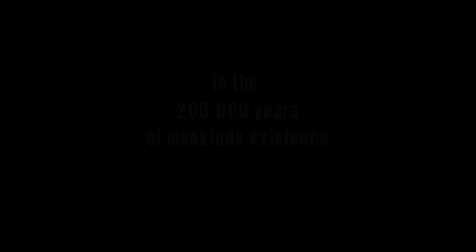David Attenborough Climate Change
Sir David Attenborough undertakes a personal journey to discover how global warming is changing the planet he knows so well. Examining the evidence for this confusing phenomenon, Sir David finds out what's causing it and whether mankind is to blame.

From Hurricane Katrina to the glacier ice crashing into the sea, Attenborough discovers it's a race against time. Starving polar bears and the first direct victim of global warming, the recently extinct golden toad, demonstrate that the danger for humanity may not be far behind.

Sir David Attenborough explores the personal and technological changes we can make to avert catastrophe.